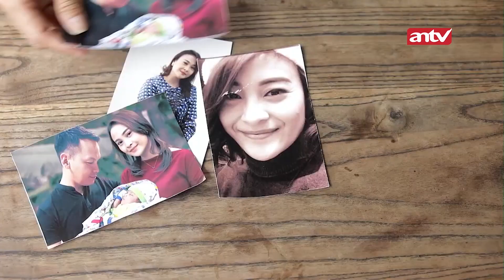Ben Sekak Omongan Bu Niken! | Best Cut Suami Pengganti ANTV | Eps 321 (4/12)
Sinopsis Sinetron Suami Pengganti episode 321 Di sisi lain, terlihat Yuna duduk sendirian sambil merenung, wajahnya terlihat frustasi. Yuna merasa apa yang dilakukannya selama ini selalu salah. Saat Yuna melamun, Ariana datang dan menyodorkan orange juice kesukaan Yuna.

Kini beragam tayangan kesayangan anda di ANTV bisa disaksikan kapan saja dalam genggaman tangan. ANTV ANTVofficial ANTVKlik ANTVLovers antv suami pengganti trailer suami penggant film suami pengganti antv live streaming suami pengganti antv suami pengganti antv hari ini Laura Theux Rachquel Nesia Rifky Balweel Ben Joshua Gita Virga Indra Brotolaras Icha Nabilah Yogi Tama ariana saka dita dinda celine galvin